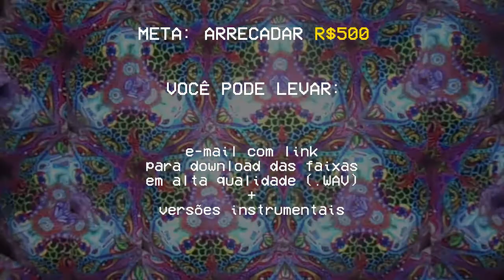Financiamento coletivo do EP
Conto com a ajuda de vocês!